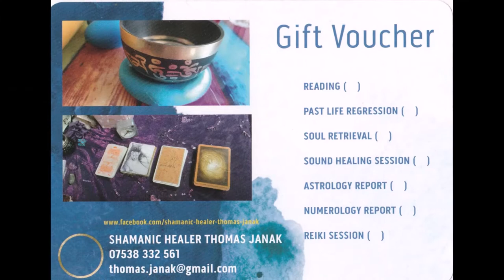Thomas' Tarot Reading: Taurus January 2022 General Reading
Use the energies of the new moon on January 2nd and the perihelion on January 4th and kick off the year properly and don't be held back by your past.

Find harmony in all situations and go with the flow.

0:00 Intro & astrological information
4:15 Overall energy
9:00 your emotions
11:03 Opportunities